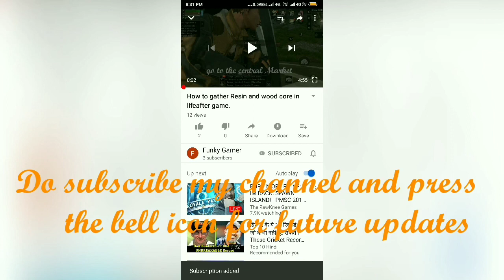Last Shelter Survival. (android gameplay). Chapter#5.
Hi guys.
Today I will show you a gameplay/walkthrough of the game Last Shelter Survival (chapter #5).

Funky_Gamer_SP
✔️ My other game videos;
About the game:
Rebuild your City, survive in the Zombie World!

Survive in the best strategy Zombie themed war game and play by the rules of survival.

How to shelter a new day of survival in the day of the dead by building your stunning empire, train warrior, defend your empire, attack your enemies and survive the zombie Apocalypse

Prepare your Backpacks and get ready for the next stage of survival with the free game of war Last Shelter: Survival that allows you to build your own empire to shelter the last survivors and turn them into skilled warriors and powerful conquerors. Survive the doomsday and live a new day to defend against your walking dead enemies until the last man standing

Thankyou.